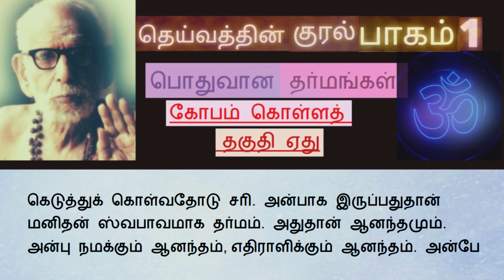Deivathin kural-பாகம்1-பொதுவானதர்மங்கள்-கோபம்கொள்ளத்தகுதி ஏது?-59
🙏🙏மஹா பெரியவா சரணம்🙏🙏தெய்வத்தின் குரல்-ஆடியோ புக் தமிழ் -பாகம் 1 - பொதுவான தர்மங்கள் --கோபம்கொள்ளத்தகுதி ஏது?-59

mahaperiyava miracles

sudhaseshayyan speech
kolaru pathigam tamil
mahaperiyava mahimai
ananthapadmanabhachariar upanyasam
vertigo exercises
mahaperiyava experiences
soundarya lahari
shyamala dandakam
elon musk
swaminathan speech

mahaperiyava arputhangal

kanchi devotional

mahaperiyava videos

mahaperiyava mahimai

mahaperiyava asthothram

mahaperiyava songs

periyava parikaram

periyava songs

periyava puranam

periyava asthothram

periyava subrapatham

mahaperiyava Expirences

mahaperiyava images

mahaperiyava asthothram

mahaperiyava miracles

mahaperiyava photos

mahaperiyava blog

mahaperiyava songs

periyava quotes